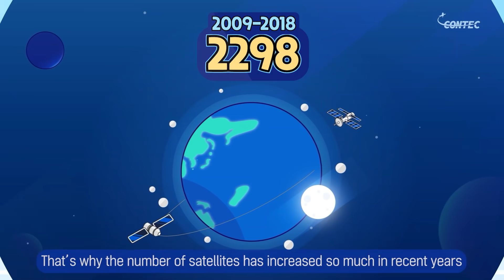[CONTEC] CONTEC Ground Station Network _Brand Story2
Main Features:
1) TT&C available
We provide satellite data receiving through TT&C

2)Pre-processing fo your data
We not only receive your raw data, but if you need, we can also process them so that you can efficiently use them

3)Post-porcessing as per your need
If you need to detect objects (cars, buildings, etc.) from your data, we are able to provide satellite image object detection application services

4)Support of your launch mission
Launching is not a problem either! We can help you with launching support of your satellites